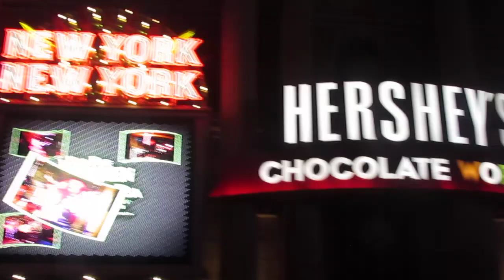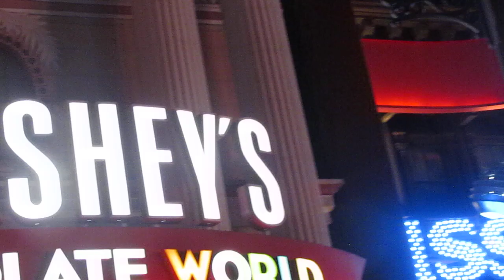Las Vegas Nevada Busy Friday NIght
Visiting Las Vegas